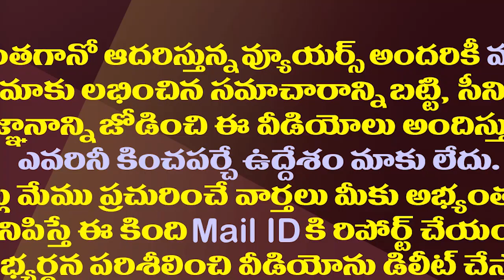నేను కనుక లేకపోయి ఉంటే..జగన్ ఎమోషనల్ స్పీచ్| YS Jagan Emotional Words About Goutham Reddy